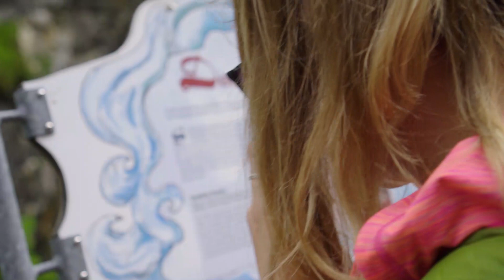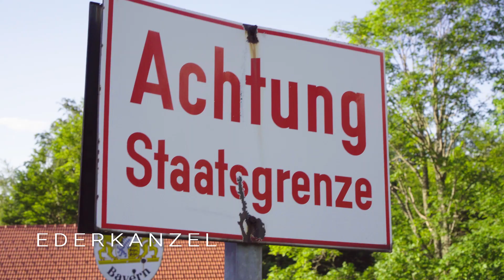Garmisch-Partenkirchen - Tag 1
In unserem ersten gemeinsamen Urlaub ging es für Uli und mich nach Garmisch-Partenkirchen. Da der erste Tag recht regnerisch war sind wir erst gegen Mittag gestartet und haben am Nachmittag dann unsere erste Wanderung gemacht. Die Tour führte durch die Leutascher Geisterklamm, über die Ederkanzel und den Lautersee zurück nach Mittenwald. Da sich das Wetter nach kurzer Zeit deutlich gebessert hat war es ein mehr als gelungener Start unseres Urlaubs.